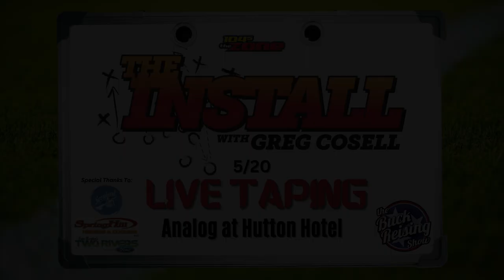The Install LIVE Part 2: A Deep Dive on Will Levis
The Install with Greg Cosell.
Join Greg Cosell and Buck Reising for the second part of their Live show from the Hutton Hotel in Downtown Nashville! This week they take a deep dive into the tape on new Titans QB Will Levis! for privacy information.